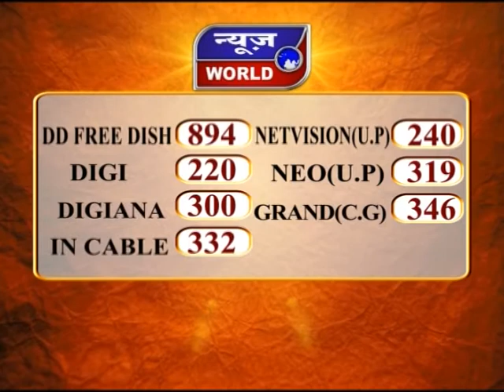News World - UP - कन्नौज - न्यूज़ वर्ल्ड की खबर का असर !